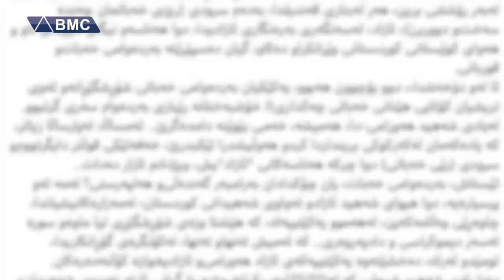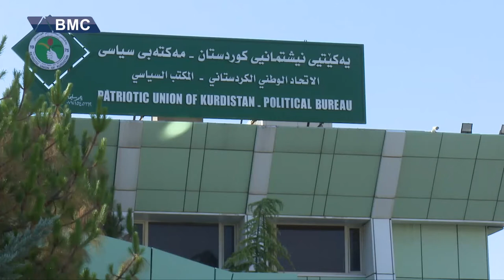مەلا بەختیار لە یادی شەهید ئازاد هەورامیدا چەند پەیڤێکی گرنگی بڵاوکردەوە